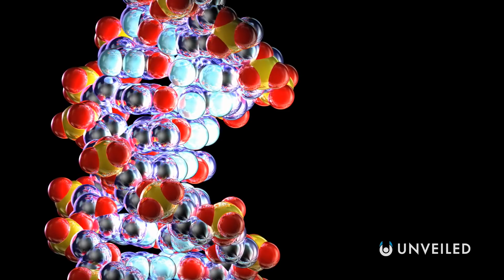Is There Life Inside the Gas Giants? | Unveiled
Could there be aliens on Jupiter and Saturn?? Join us... and explore!

In our search for alien life, we usually focus on Earth-like planets, thinking that those are most likely to have the building blocks that life needs... but what if that's wrong?? In this video, Unveiled takes a closer look at an unconventional theory that aliens could actually survive on Jupiter and Saturn, the solar system's gas giants. The truth is that perhaps we've been looking in the wrong place, all this time!

0:00 Start
0:33 What Are Gas Giants?
2:01 Gas Giant Aliens
3:31 Life on Jupiter
4:29 Hunters, Floaters and Sinkers
6:55 Gas and Ice Giants in the Universe
8:07 Conclusions